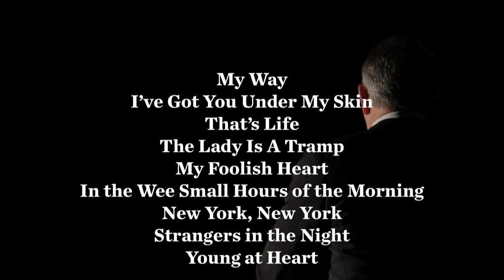Richard Shelton - Sinatra & Me Promo (2 MIN)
Richard Shelton plays at Catalina Bar & Grill Dec 13